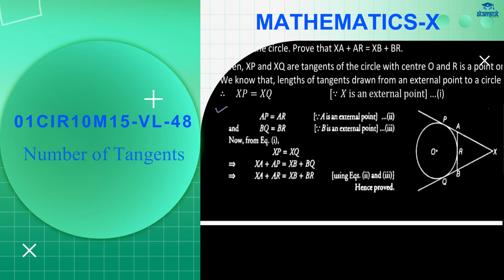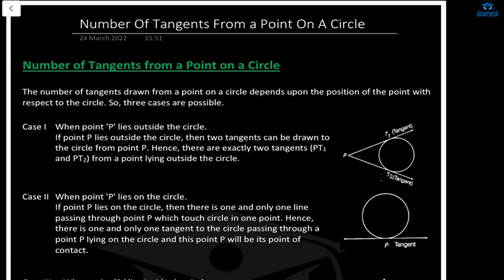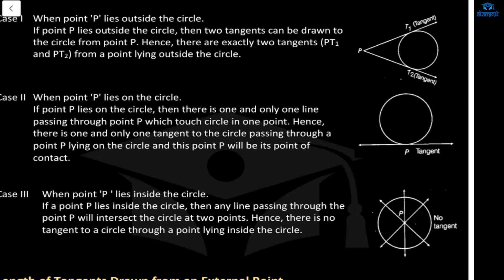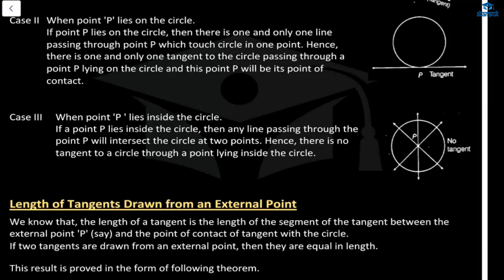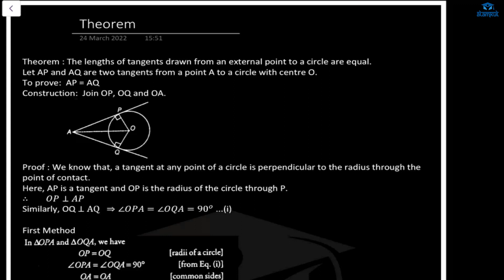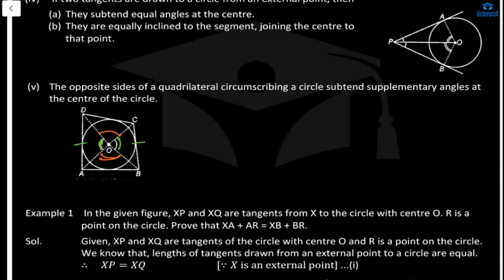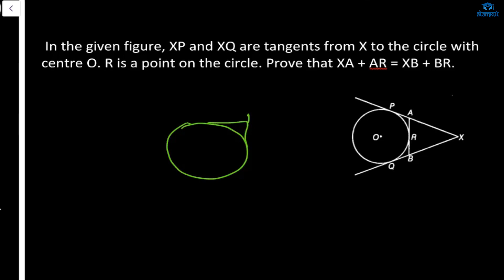01CIR10M15 VL48 Number Of Tangents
MATH
01CIR10M15  VL48  Number Of Tangents
(Circles)